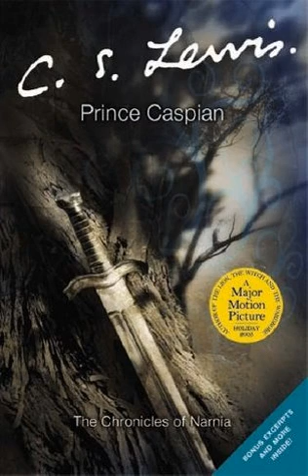Prince Caspian (Chronicles of Narnia, #2) Ambience Soundscape | Reading Music